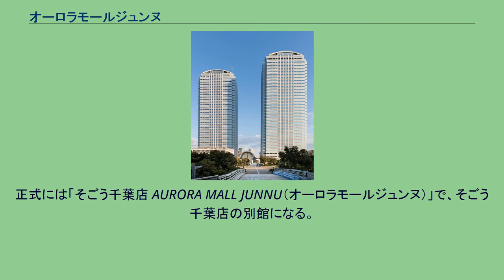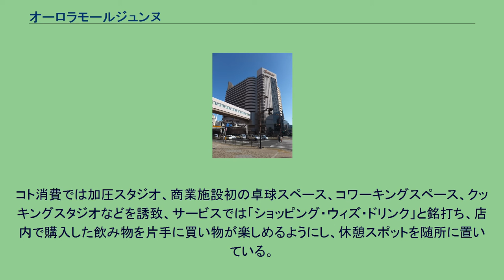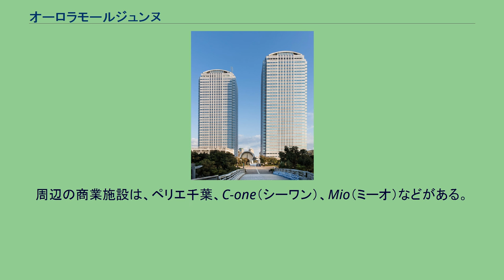オーロラモールジュンヌ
セブン&アイ・ホールディングス 」 そごう・西武 」 そごう 」 そごう千葉店 」 オーロラモールジュンヌ オーロラモールジュンヌは、千葉県千葉市中央区にあるショッピングセンター。
正式には「そごう千葉店 AURORA MALL JUNNU（オーロラモールジュンヌ）」で、そごう千葉店の別館になる。
オーロラモールジュンヌと隣接するそごう千葉店（本館）とは、4階と地下1階より繋がっている。
内部呼称は「ジュンヌ館」。
千葉新町地区第二種市街地再開発事業における建物名称はセンシティパークプラザであり、そごう千葉店、センシティタワーとあわせてセンシティを構成する。
かつては、そごう千葉店の別館・SOGOコリドー館と称し、地下1階 - 2階は「コリドーモール専門店街」、3階 - 4階はそごう千葉店の子供服・おもちゃ売場（3階）、スポーツ・文具売場（4階）だった。
そごうが民事再生法を申請したのち、西武百貨店と経営統合してミレニアムリテイリングの傘下となったことから、全面改装することになる。
それまで施設として不明確であった戦略・コンセプトを、若者をターゲットとするライフスタイル専門店と明確化して、西武百貨店が展開していた「オーロラモール」をそごうとして初めて展開することになった。
2005年10月23日に「オーロラモールジュンヌ」として新装開店した。
当時、隆盛だった109系ブランドを多く集め、若い女性をターゲットに集客する。
2017年9月15日には、営業面積1万6000平方メートルのうち約7割を占めていたファッション領域を約4割に圧縮し、コト・体験などのサービス、ビューティ・食・生活雑貨などの分野を拡充する全面改装を実施した。
改装後には1階「旬のファッションと食のマルシェ」、2階「キレイを創るビューティフロア」、3階「コト消費型体験フロア」に生まれ変わり、六角形のフロアの形を生かし、放射状に什器を配置、各フロアを一つのセレクトショップのように買い回れるようにした。
コト消費では加圧スタジオ、商業施設初の卓球スペース、コワーキングスペース、クッキングスタジオなどを誘致、サービスでは「ショッピング・ウィズ・ドリンク」と銘打ち、店内で購入した飲み物を片手に買い物が楽しめるようにし、休憩スポットを随所に置いている。
また、小さな子連れの女性のために一時預かり専門託児所「ママズスマイル」も開設する。
改装と同時に、ロゴも一新され、「オーロラモール」の呼称は基本的に使われなくなっている。
1階正面玄関脇には、bayfmのサテライトスタジオ「JUNNE BOOTH」があり、2016年9月まで毎週日曜夕方に『そごう千葉店オーロラモールジュンヌ presents　JUNNU CAFE』の公開生放送が行われていたほか、毎週土曜日にはジュンヌブースDJによるオーロラモールジュンヌ館内向け放送も行なわれている。
また、上階の5階-17階は、立体駐車場の「オーロラシティパーキング」になっている。
駐車場は高層と低層階に分かれていてエレベーターも3基ずつある。
11階以上は高層階となっている。
周辺の商業施設は、ペリエ千葉、C-one（シーワン）、Mio（ミーオ）などがある。